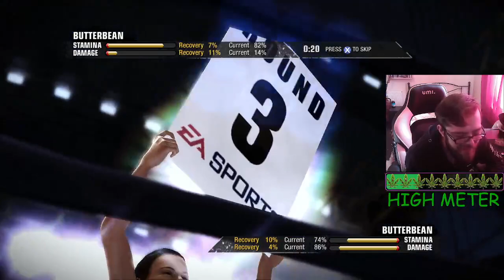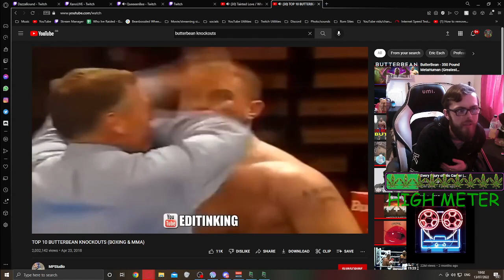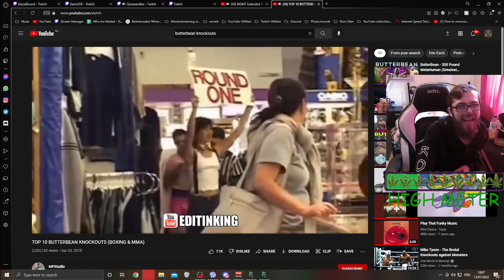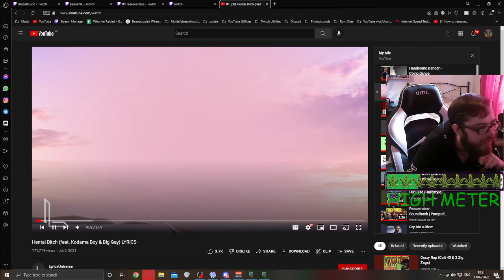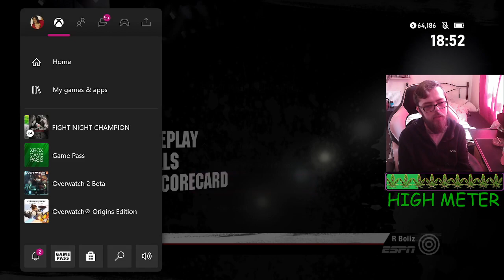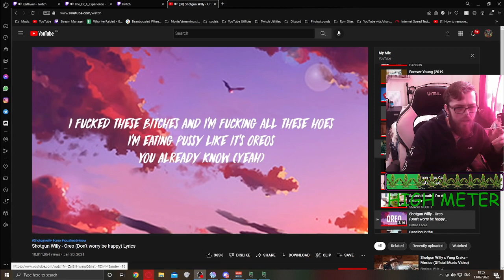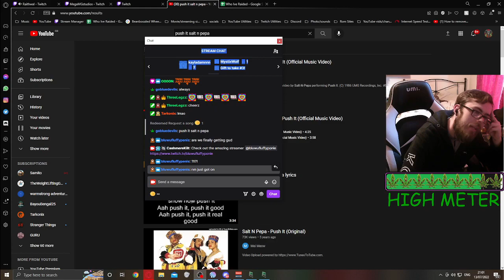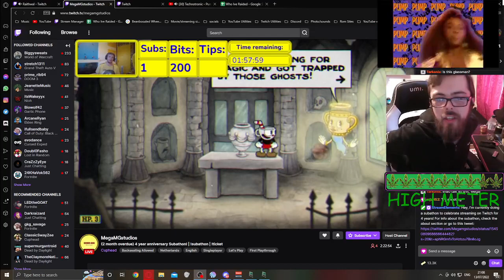Cashmere Kilt Twitch VOD 13/7/2022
Cashmere Kilts Twitch VOD on the 13/7/2022 enjoy :) -- Watch live